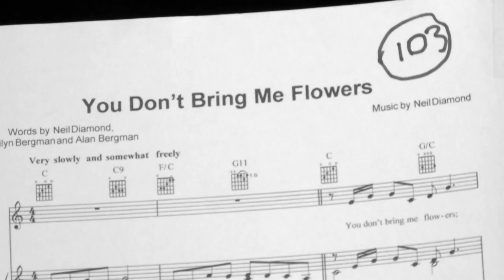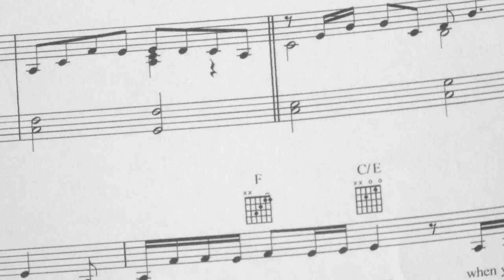'You Don't Bring Me Flowers' Joe Longthorne MBE and Tracey Jordan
The late Joe Longthorne MBE with Tracey Jordan performing 'You Don't Bring Me Flowers' paying tribute to Neil Diamond and Barbra Streisand. This was recorded on 30 June 2014, at Joe's request, one day before Joe entered hospital for life saving surgery for mouth cancer. Joe had to step back from his summer season that year with Darren Day taking over while Joe recovered. The 2014 season was named 'That's What Friends Are For' and starred Darren with Tracey Jordan, Caz Kaye and Andy Mudd with the band Tom Read and Andy Morley and  Leye D Johns. This video production thanks to Paul Smith of Reactive Media and Musical Director Andy Mudd.